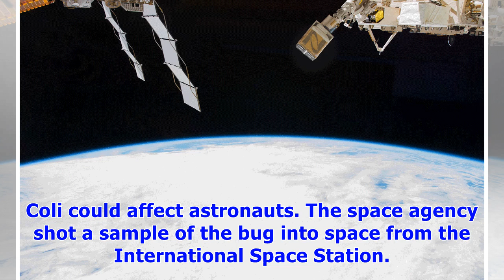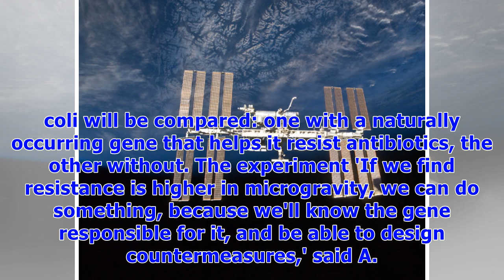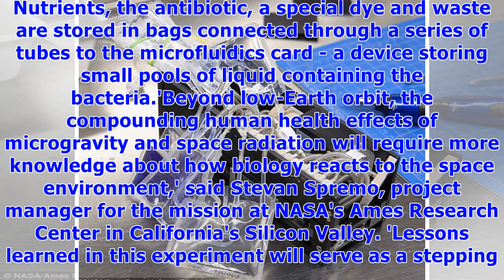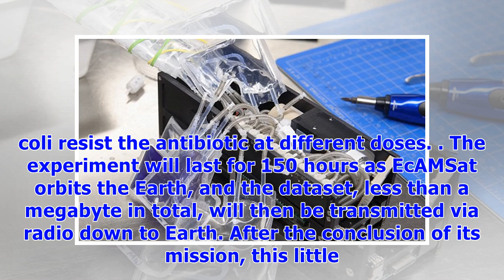Nasa experiment to see if space makes e. coli into a superbug